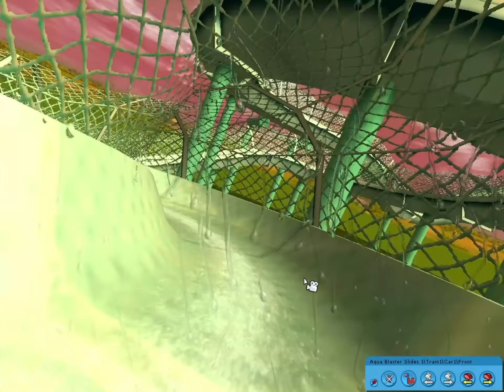Quick Play: RollerCoaster Tycoon 3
I'm starting out a new series with videos called Quick Plays. These are mostly random, spur-of-the moment decisions to play certain games. The "Quick" doesn't refer to the length of the video, but the quick decision to play the game.

Here we have RollerCoaster Tycoon 3, a fun sandbox amusement park game.